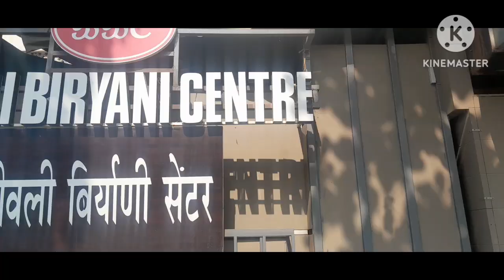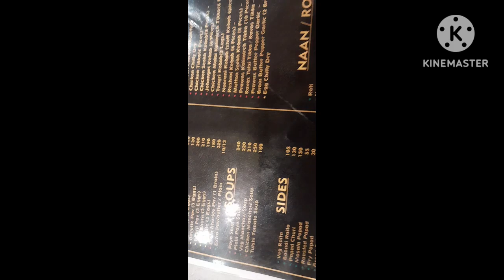My Birthday Celebration In Mumbai Vlog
Cover Topics
birthday celebration places in mumbai
birthday celebration
birthday celebrations
mumbai birthday celebration
mumbai birthday celebrations
mumbai birthday celebration places
birthday
birthday celebration restaurant in mumbai
birthday vlog
birthday celebration vlog
mumbai
birthday celebration ideas,birthday celebration decoration
birthday celebration place in andheri
birthday celebration places in andheri
birthday in mumbai
mumbai birthday party